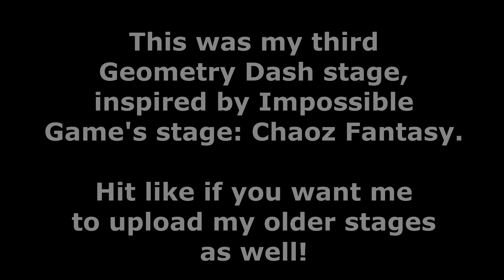Geometry Dash - Chaoz Rampage - By Nitrous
Here's my first Geometry Dash upload! I kind of remade the Impossible Game's Chaoz Fantasy into Geometry Dash.

ID: 3284890